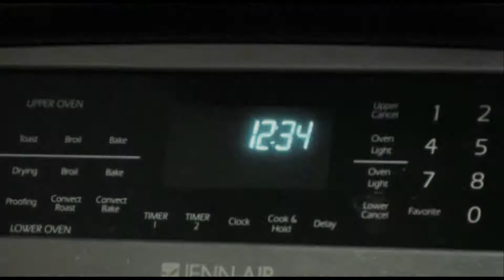After Dark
a short horror movie